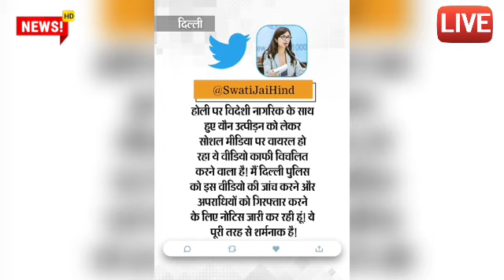होली का वीडियो आया सामने अभी अभी आई आज की बड़ी खबर ताजा समाचार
kumargkstudynews
मुख्य समाचार
लाइव न्यूज़ 2022
टुडे अपडेट यूपी एमपी
लेटेस्ट समाचार

today samachar
mukhya samachar 2022
latest update